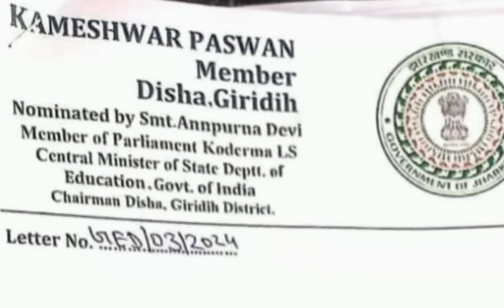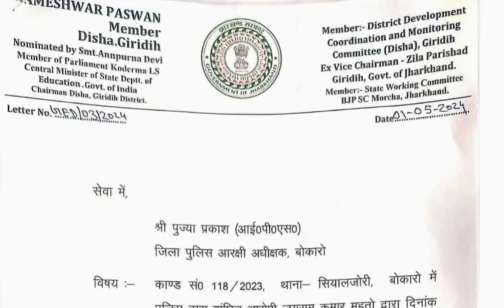Delhi Police के नोटिस पर चुनाव का हवाला दे रहे कांग्रेस अध्यक्ष और जयराम की सीधे Arresting ?